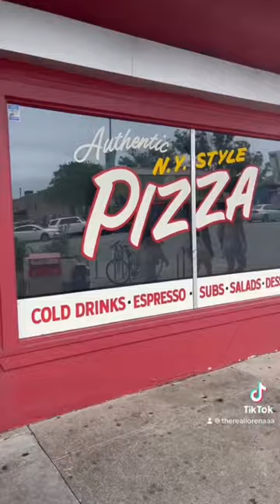here for a good time not a long time